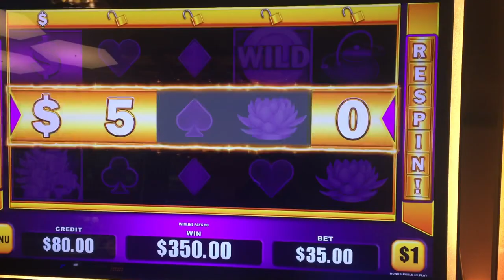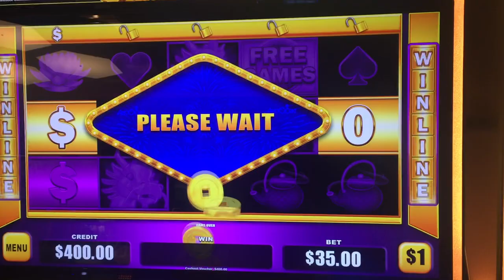$35 SPINS💥ALL FEATURES💥Dragon Dollar Win Line Slot Machine | High Limit MAX BET w The Big Jackpot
Had an epic time with @TheBigJackpot playing Dragon Dollars Winlines slot machine by Aristocrat.

This is a newer game that is housed in the Mars X cabinet. Dragon Dollars came to casinos in 2022.

❤️Huge shout out to our channel members for your continued support and helping to make these videos possible❤️

Now on Tik Tok